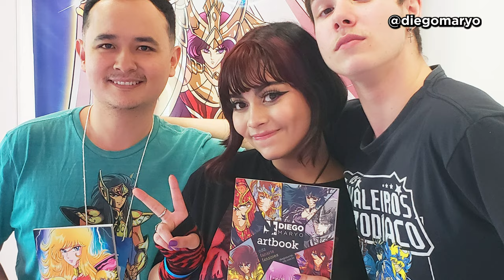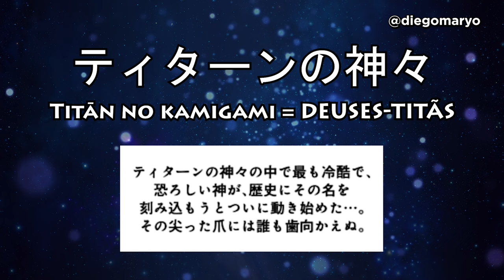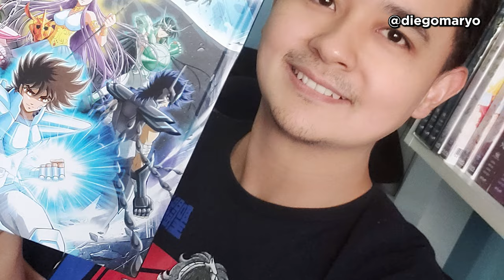VERDADEIRO INIMIGO! NOVA SAGA OFICIAL SAINT SEIYA TIME ODYSSEY! Cavaleiros do Zodíaco Vol. 1 Parte 2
Saint Seiya Time Odyssey é a HQ francesa criada por Jérôme Alquié e Arnaud Dollen, sob supervisão de Masami Kurumada, o autor original dos Cavaleiros do Zodíaco. Confira a segunda parte do Volume 1, que traduzi na íntegra em primeira mão, exclusivamente para o canal. Buscamos trazer sempre conteúdo consistente de Saint Seiya, que não seja superficial, muito menos que reproduza trabalhos de terceiros. Aqui produzimos roteiros autorais, de qualidade e muita responsabilidade, através de pesquisas e conhecimentos adquiridos ao longo de mais de 20 anos na criação de conteúdos online dos Cavaleiros. Só no nosso canal já são 11 anos e mais de 300 vídeos para os fãs de CDZ.

Vídeos novos toda semana, se não houver abalos no Santuário!

CONTATO
Roteiro, narração e edição do vídeo: Diego Maryo
Trilha sonora: Saint Seiya OST
Imagens: Saint Seiya
História: Jérôme Alquié e Arnaud Dollen
Arte: Jérôme Alquié
Tradução: Diego Maryo
Artes da miniatura: Jérôme Alquié